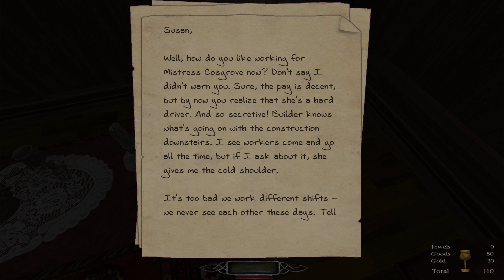Boy Plays The Dark Mod - By Any Other Name - Part 3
A rare artifact, the Builder's Chalice, is available for the taking. Looks pretty straightforward, but looks can be deceiving...

84% . 636/750

74% . 111/150

*** ⭐ Newest Discord Member:⭐ meritg18413♯0 ***